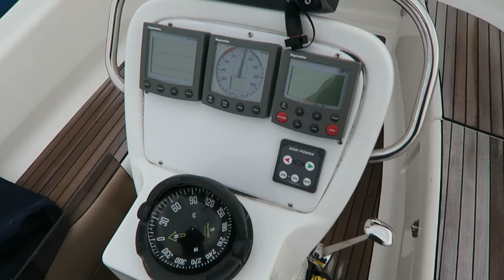2005 Bavaria 32 - 2 cabin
If you buy the 2005 version of the Bavaria 32 you will get light wood and white kitchen tables, the older 2002 to 2004 versions has dark wood and blue kitchen tables.
The Bavaria 32 has 185 cm. standing headroom and I'm 183 cm. high (6")
The boat is equipt with teak deck wich is expensive when ordering the boat from new but seen as a problem when the boat must be sold again.
Therfore it is typical harder to sell a boat with teak deck than one without.